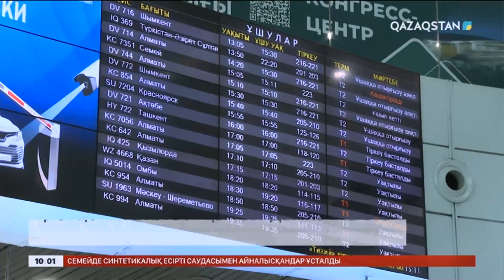Қазақстан UTC+5 уақыт белдеуіне ауысты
Қазақстан UTC+5 уақыт белдеуіне ауысты. Тисінше бүгінгі тәулік Астана уақытымен жүретін 12 облыс пен республикалық маңызы бар үш қала тұрғындары үшін 25 сағатқа созылды. Кештен таңға дейін, яғни түңгі ауысыммен жұмыс істейтін азаматтар үшін жұмыс уақыты 13 сағатқа ұзарды. Сондықтан жұмыс істеген артық уақытқа үстемақы төленуі керек.